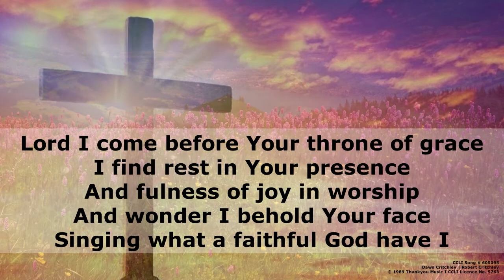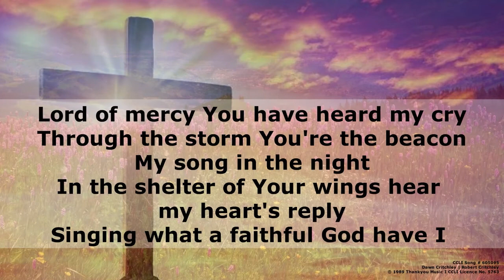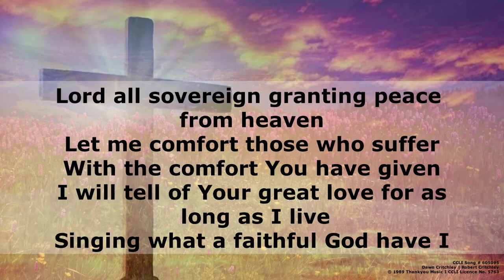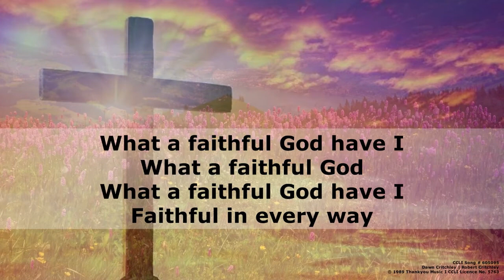Evening Prayer for Thursday 27th January